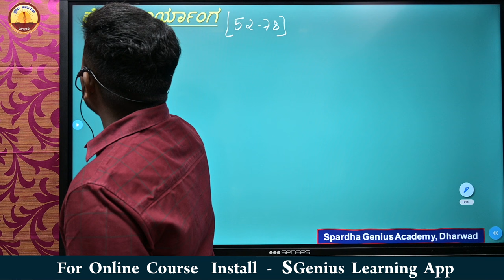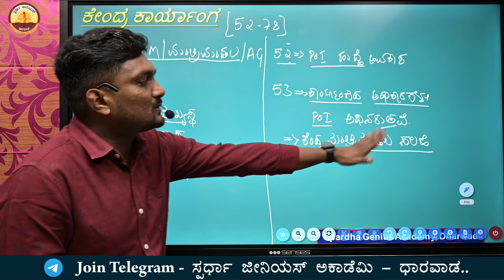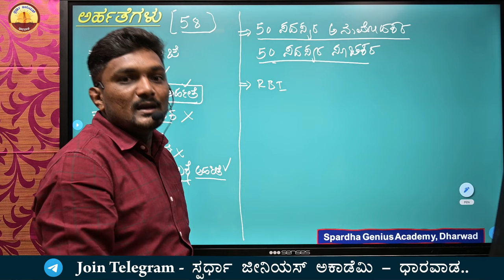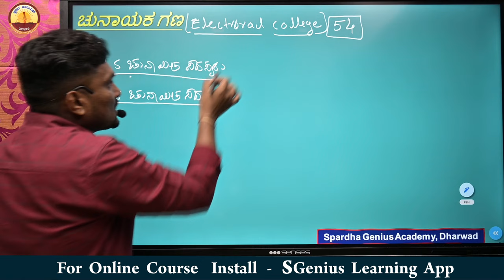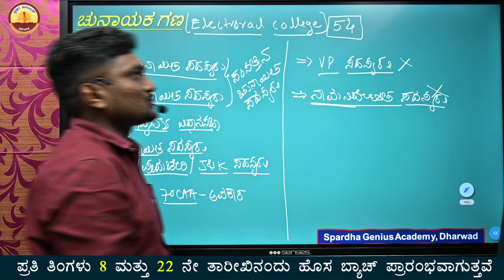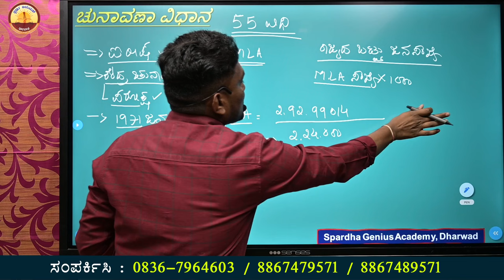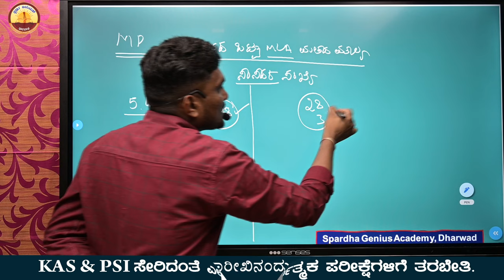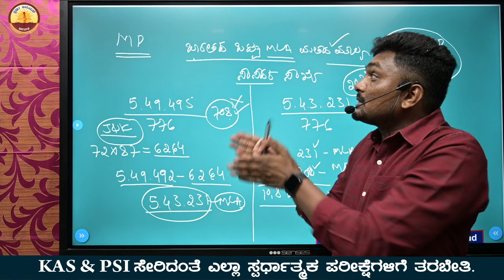President of India | ಭಾರತದ ಸಂವಿಧಾನ | Part 01 | Prasad Nandikurali | Spardha Genius Academy Dharwad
ಸ್ಪರ್ಧಾ ಜೀನಿಯಸ್ ಅಕಾಡೆಮಿ, ಧಾರವಾಡ.

*ಪ್ರತಿ ತಿಂಗಳು 08 & 22 ನೇ ತಾರೀಖಿನಂದು ಹೊಸ ಬ್ಯಾಚ್ ಗಳು ಪ್ರಾರಂಭವಾಗುತ್ತವೆ.

*KAS, PSI ಸೇರಿದಂತೆ ಎಲ್ಲಾ ಸ್ಪರ್ಧಾತ್ಮಕ ಪರೀಕ್ಷೆಗಳಿಗೆ ಗುಣಮಟ್ಟದ ತರಬೇತಿ.

*ಮೊದಲು ಎಲ್ಲಾ ವಿಷಯಗಳ ತರಗತಿಗಳಿಗೆ ಹಾಜರಾಗಿ ನಂತರ ಪ್ರವೇಶ ಪಡೆಯಬಹುದು.

*Kannada, English, Computer ಸೇರಿದಂತೆ ಒಟ್ಟು 16 ವಿಷಯಗಳ ಬೋಧನೆ ಮಾಡಲಾಗುವುದು.

*ಒಟ್ಟು 20 ಮಾದರಿ ಪರೀಕ್ಷೆಗಳು ಉಚಿತ (With Synopsis).